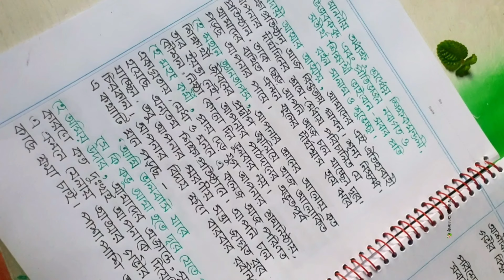প্রিয় শিক্ষকের বিদায় উপলক্ষে ভাষণ লেখার নিয়ম || Bangla 2nd paper farewell speech writing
speech writing in Bangla,, farewell  speech writing in Bangla,, favourite teacher farewell speech,, Bangla handwriting,, how to write speech in exam paper,,

বাংলা হাতের লেখা,, ভাষণ লেখার নিয়ম,, বাংলা ভাষণ লেখার নিয়ম,, পরীক্ষা খাতায় ভাষণ লেখার নিয়ম,, প্রিয় শিক্ষকের বিদায় উপলক্ষে ভাষণ দেয়া,,ভাষণ লেখার পদ্ধতি,, কিভাবে ভাষণ লিখতে হয়,, বাংলা ভাষণ,, কিভাবে ভাষণ দিতে হয়,, এইচএসসি ভাষণ লেখার নিয়ম,,

ভাষণ লেখার কিছু নির্দিষ্ট নিয়ম রয়েছে যখন সেটা আমরা পরীক্ষার খাতায় লিখব। ভাষণের গুরুত্বপূর্ণ দুটি দিক হলো প্রারম্ভিক এবং বিদায় সম্ভাষণ। মাঝখানের বক্তব্যকে আলাদা আলাদা পার্টে ভাগ করে লিখতে হয়। পরীক্ষা খাতায় একটি ভাষণ আড়াই থেকে তিন পৃষ্ঠা সর্বনিম্ন লিখতে হয়। এখানে আমি প্রিয় শিক্ষকের বিদায় উপলক্ষে একটি ভাষণ লিখে দেখিয়েছে। যা পরীক্ষার জন্যও একটি গুরুত্বপূর্ণ প্রশ্ন। আশা করছি কিছু সংখ্যক এর উপকারে আসবে।
ধন্যবাদ